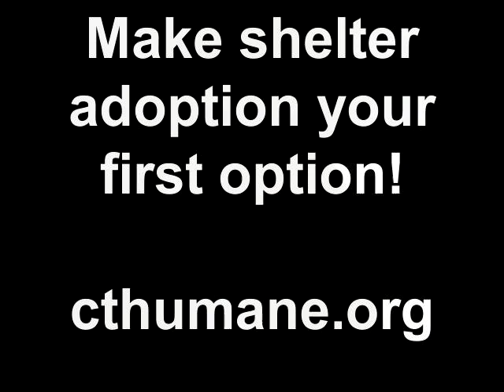Meet Camille a Domestic Shorthair currently available for adoption at Petango.com! 3/31/2011 1:58:19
If you would love the feline companionship of one of our pets and just don't know where to begin looking, might I suggest starting here.  Camille is a people's cat; she would purfer to be your only feline friend because she does not want to have to compete for your attention.  SO if your home life is definitely missing something... maybe its Camille, stop by the Connecticut Humane Society to find out.